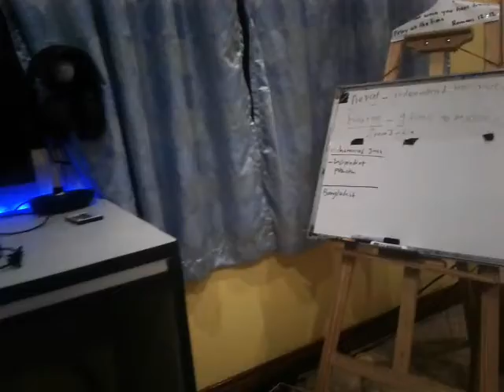new setup tour(amazing) budget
in this video i show my gaming setup. it consist of a cheap 20$ desk, PS4,led stip lights for 2$,lg monitor 60hz 19inch,
L A M P.

about me: i am 12 year old dude just trying to entertain myself, whilst entertaining my peers. im turning 13 this year. please subscribe to my youtube channel if you like random content.
my content has no genre, and limitless possibility. stay safe

Song - Tommorow come today -